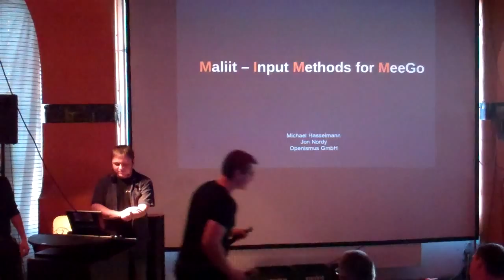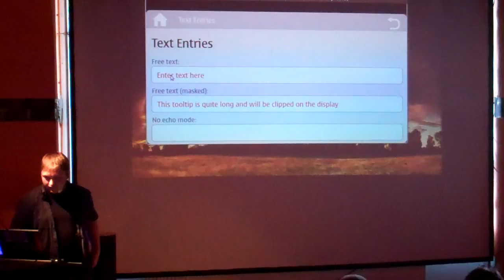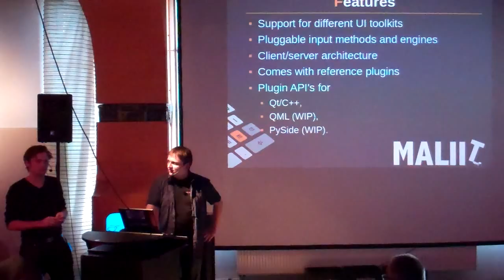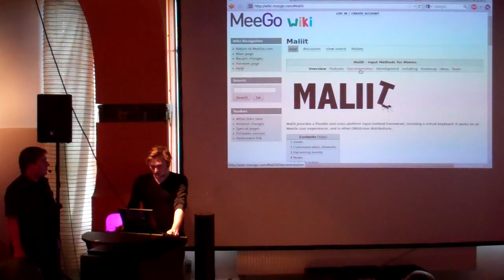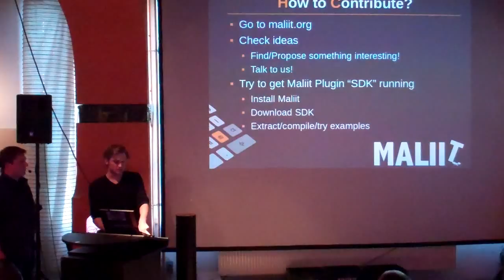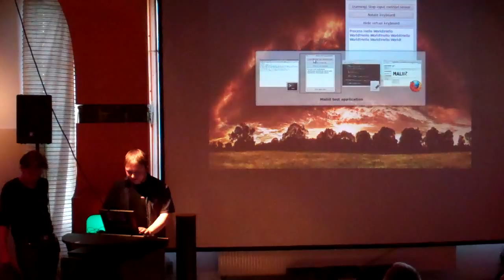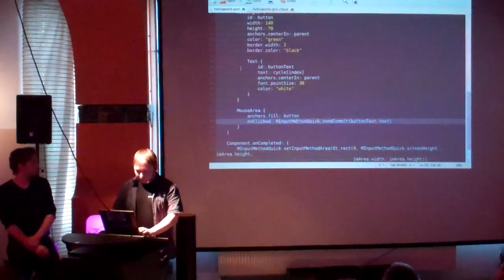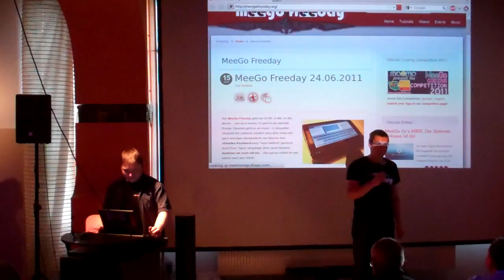MeeGo Freeday: Maliit - the Upstream project behind the MeeGo input method framework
This video contains the presentation and live hacking session about Maliit at the MeeGo Freeday event in Berlin.
Maliit provides a framework to create flexible input methods for touch screens. Not only for MeeGo! All Linux based devices could be targets and maybe some day also Windows!